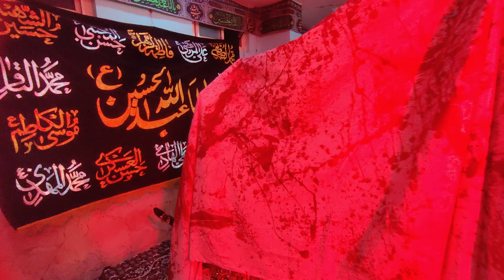Mera Bhai Na Raha || Noha || Meesam Ali